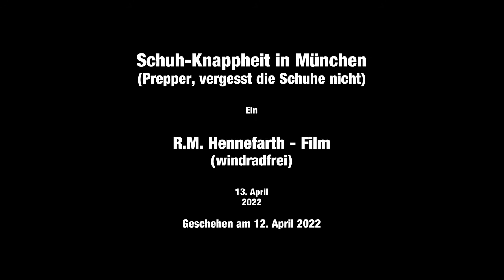Schuh-Knappheit in München - Prepper, vergesst die Schuhe nicht!